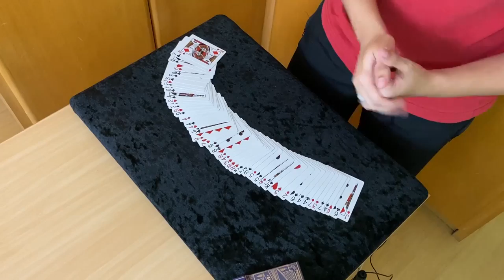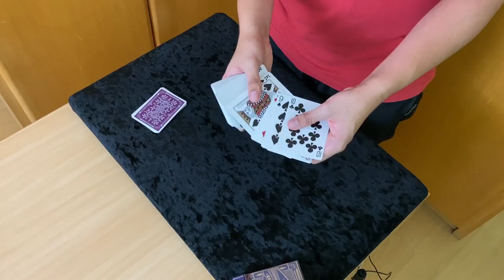ACAAN SEM PREPARO (PRIMEIRO VÍDEO DO ANO) - TUTORIAL Ep.131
Inscritos: 42.552